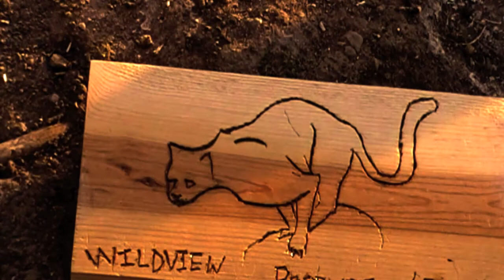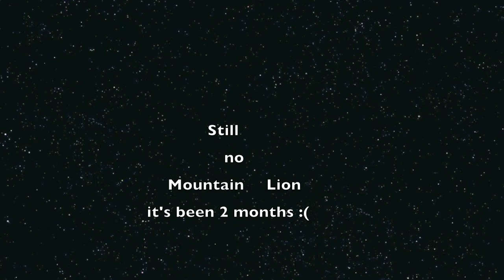Strange encounters of the 2nd KInd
Trail cam clips of a bobcat, bucks, and a bunch of gray foxes